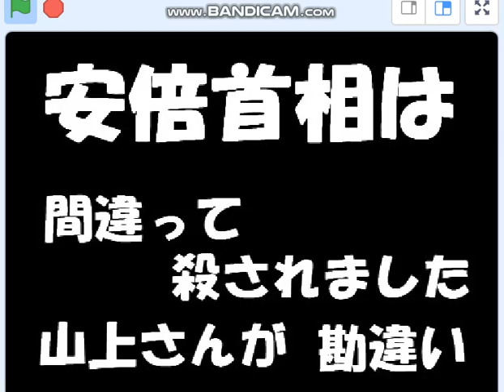日経新聞はジャーナリズムに値しない。高まるマスコミ批判。日本に信頼できるマスコミ無し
安倍の愚かな遺産＝痛産＝「日本の報道ランキング全世界で７０位」